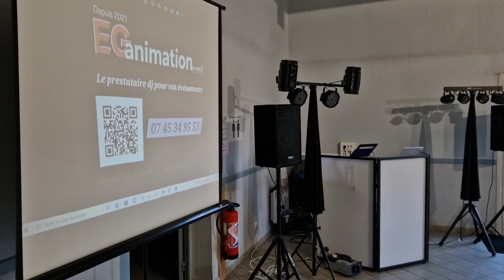DJ EDDY GRANDE - Prestation anniversaire 18 ans à Viarmes (95)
Prestataire dj secteur 95/77/60/80
Venez me rejoindre sur FB  :  DJ EDDY GRANDE